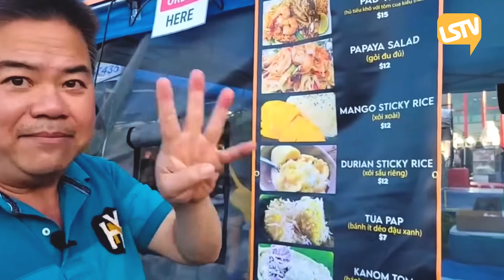Đạp Xe Tìm Chợ Đêm Phước Lộc Thọ/Reviewing Biking Regulations for Kids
Passport 2 Thành Công | Biking the LIVELY Little Saigon Night Market - Đạp Xe Đi Tìm Chợ Đêm Phước Lộc Thọ/Biking Regulations

Please continue to tune into Little Saigon Tv (LSTV) every SATURDAY at 7pm and WEDNESDAY at 8:30pm to catch NEW EPISODES!
Bạn cũng có thể xem chương trình chúng tôi trên đài truyền hình Little Saigon Tv Network, Thứ Bảy @7pm và Thứ Tư 8:30pm!

Hãy đến với  Passport 2 Thành Công qua mạng truyền thông xã hội: